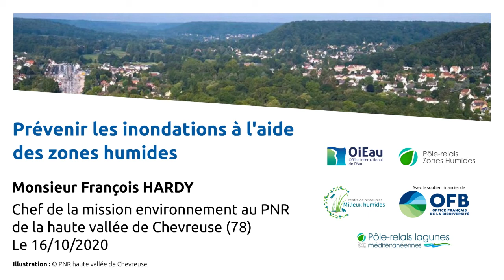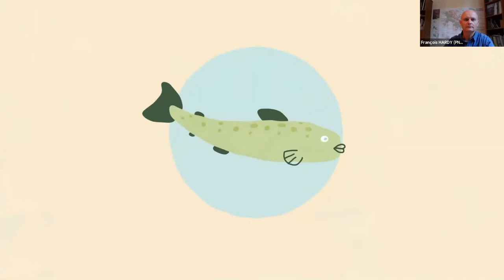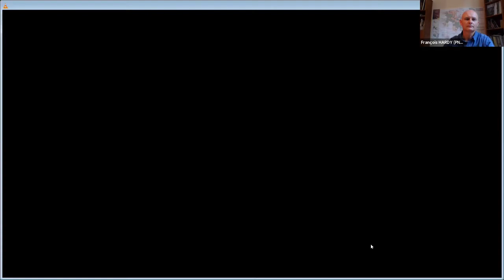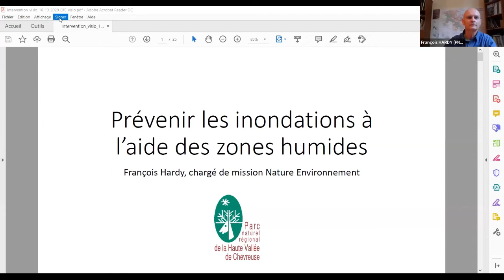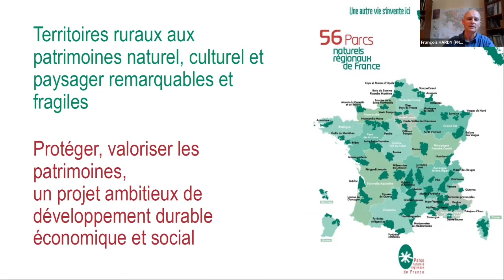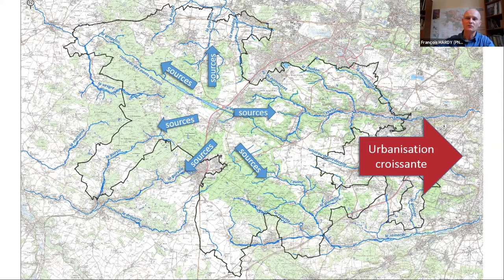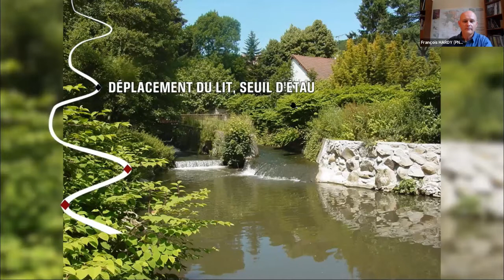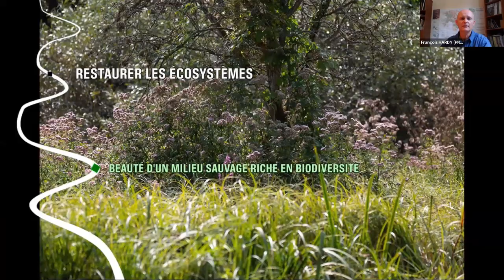Prévenir les inondations à l'aide des zones humides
Intervention de Monsieur François Hardy le 16 octobre 2020 au cours d'une webconférence organisée par l'Office international de l'eau et les Pôles-relais zones humides avec le soutien financier de l'Office français de la biodiversité.